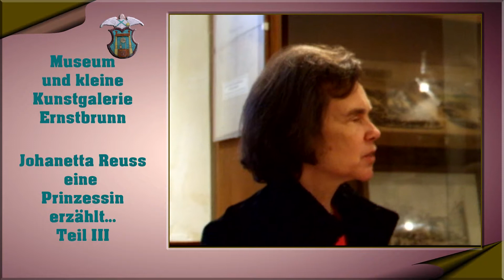Johanetta Reuss, eine Prinzessin erzählt Teil III